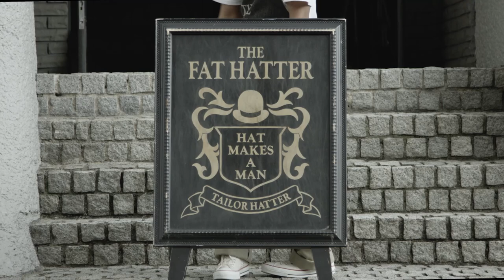ついに登場。グレード20パナマハット。WISEMAN PANAMA！！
THE FAT HATTERのハイエンドモデルWISEMANにパナマがラインナップ。
そんなWISEMAN PANAMAをBOSSとスタッフ林と共に解説致します。

About Me :  菊地章仁
Nickname：THE FAT HATTER
Adult date：1981年３月2日　41歳
2児の父、そして毎朝園児の送り担当

2001年 文化服装学院卒業
2001年 帽子業界大手企業栗原入社
2005年 栗原退社
2005年 gimixed個人事業スタート
2006年 (株)gimixed法人化
2009年 Mighty Shine 立ち上げ
2013年 La Maison de Lyllis 立ち上げ
2015年 THE FAT HATTER計画スタート
2016年 THE FAT HATTER 原宿旗艦店 OPEN
2021年 THE FAT HATTER VISTA CLUB OPEN